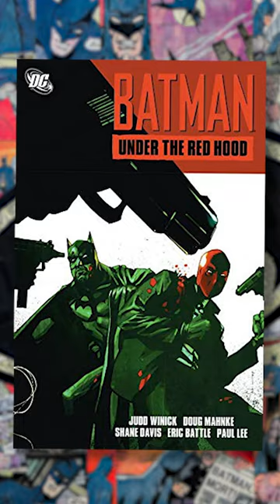The ARKHAM KNIGHT is DUMB!!!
Someone pass me a crowbar...